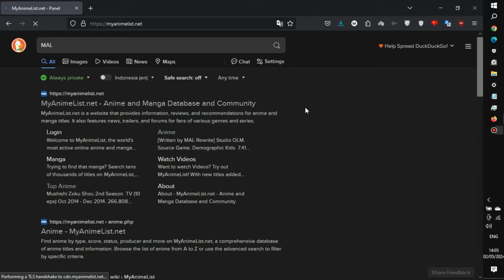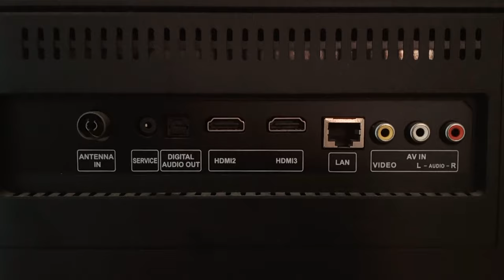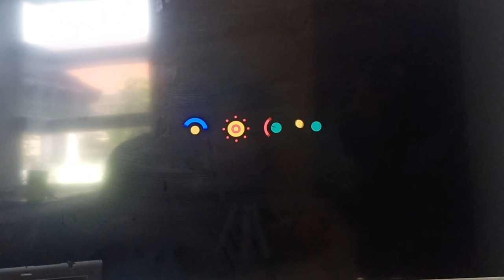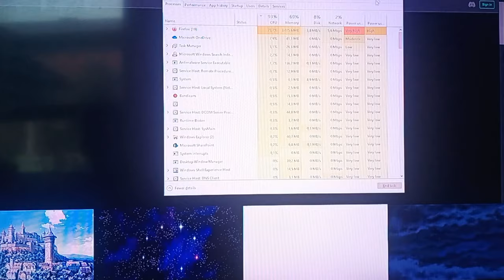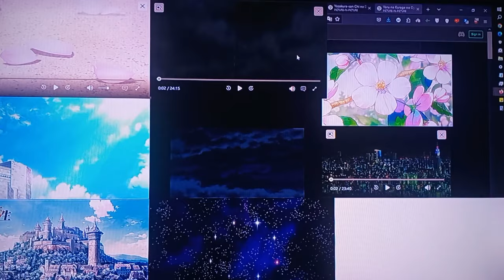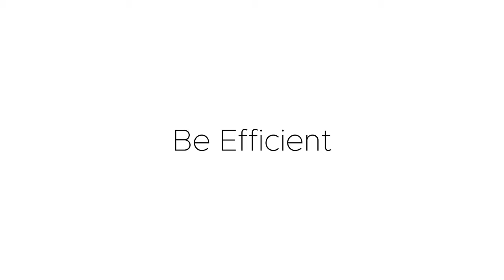This is why you should use Firefox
Track: Mini Vandals - Faszo

Track: MokkaMusic Drive - Upbeat Indie Rock

Track: Jeremy Blake - Missing Persons

Track: French Fuse - Depth Fuse